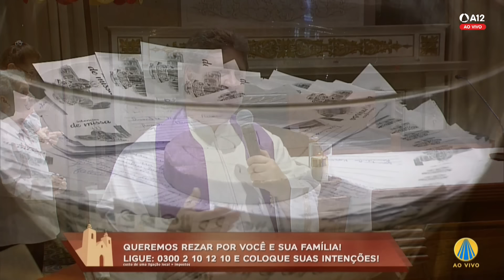Missa | Basílica Histórica de Aparecida 18h - 15/02/2024